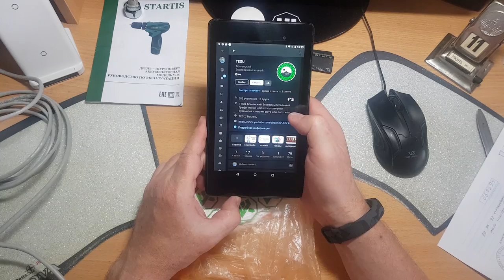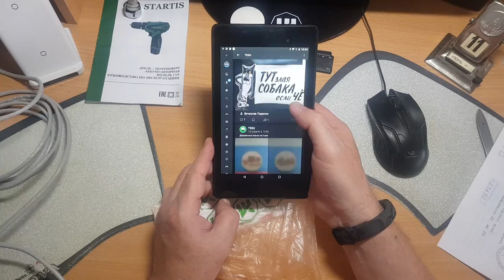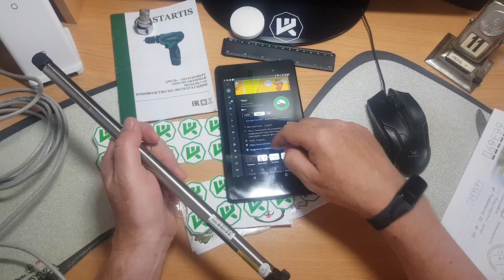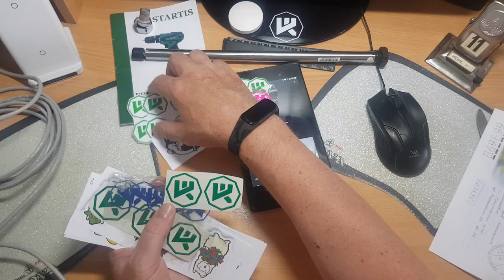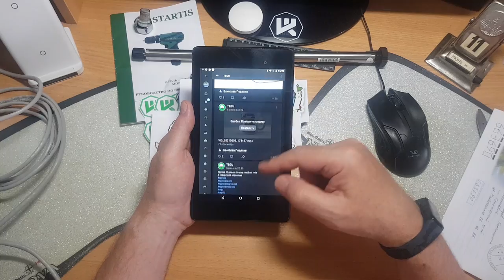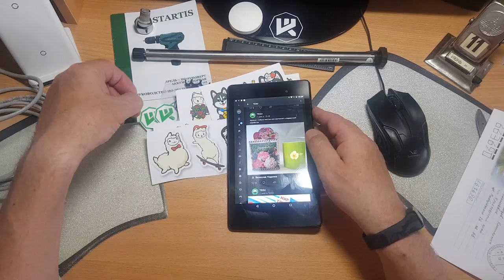Тюменский Экспериментальный Графический Союз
2560 магазинов с кэшбэком получи
200 рублей за регистрацию!
Новые товары!